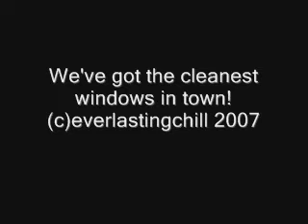Pheebsie's Washin' Windows Again!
Pheebs, the 3 y/o female Bichon Frise is washing the windows.  Wax on, wax off.  Lick, wipe, lick, wipe.